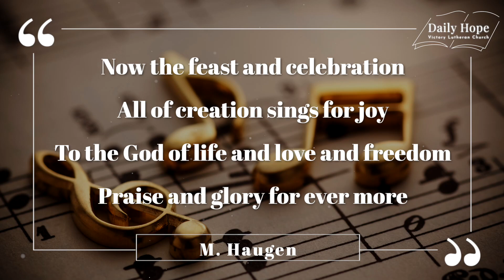Now the Feast and Celebration - Daily Hope Sep 8 - Behind the Music Edition